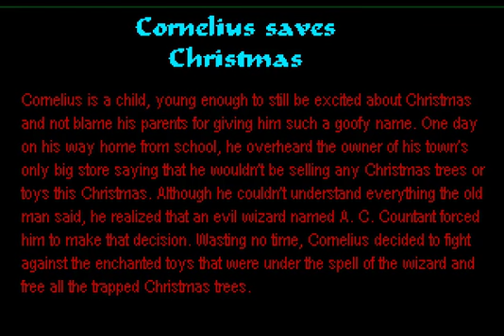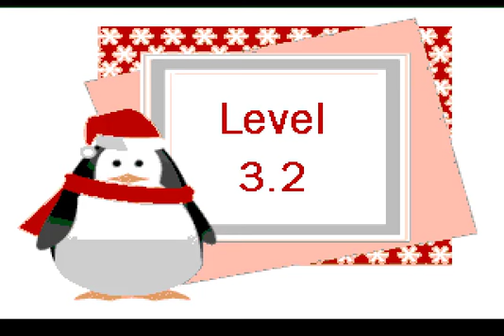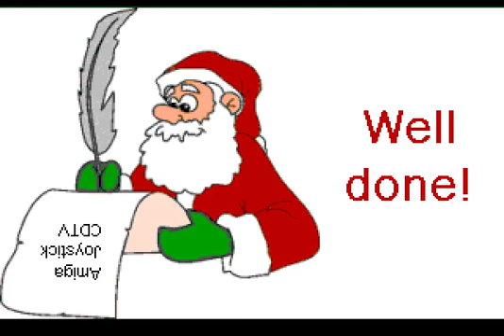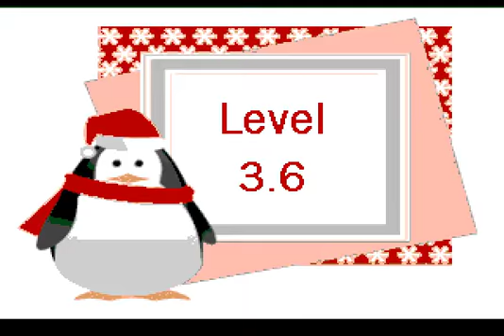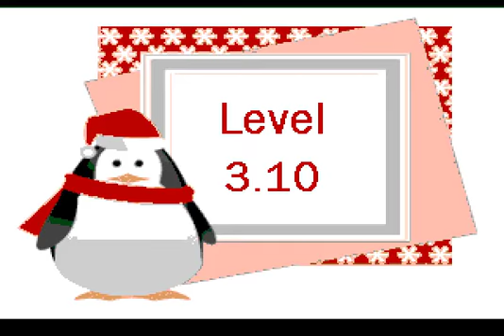Amiga Game: Cornelius Saves Christmas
Full longplay.

The game runs slow when there is many enemies on screen. I will use faster settings in the emulator next time.